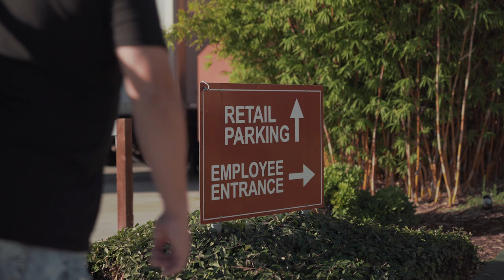Gear and Racquet Specs Matter at Tennis Warehouse!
* This content was filmed on a private court following all social distancing guidelines provided to us by the USTA and local government. Precautions were made to stand at least 6+ feet apart at all times, sanitize equipment before and after use, each playtester using their own overgrip/tennis balls and washing hands before and after play.